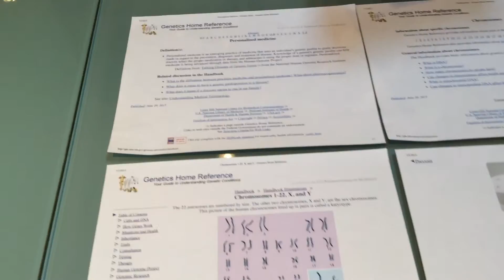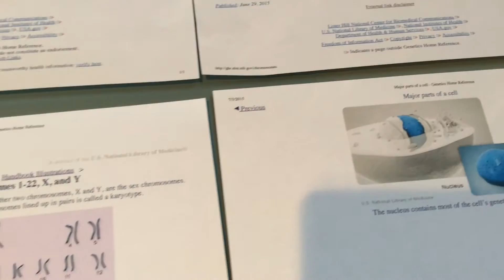パーソナルメディスンについて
National Institute of Health
 Genetics Home Reference

徳丸　匤

昭和３年愛媛県松山市出生、松山中学、旧制松山高校を経て
岡山大学医学部卒業　　医学博士
１９５３年渡米
ペンシルベニア大学医学部大学院卒業　伝染病専攻
独マックスプランクと仏パスツール研究所客員を経て、ダートマス大学及びコロンビア大学で臨床内科小児科、微生物の教職に就く、旧世界貿易センターにて一般内科小児科開業、２００１年９月１１日まで。
現在ニューヨーク及びニュージャージーにて診療。

☆徳丸　匤氏　著書☆
１、『言語構成史序説』2010
２、『Data Historical Word』2005
３、『Home Doctor ホームドクター』1990
　　　Topics of Health and Disease
４、『太平洋部族の誕生』1989
　　　　All Published    Tokumaru Press

その他、専門医学誌には３２項目ウイルス病理学研究につき執筆、
同専門教科書を含む。